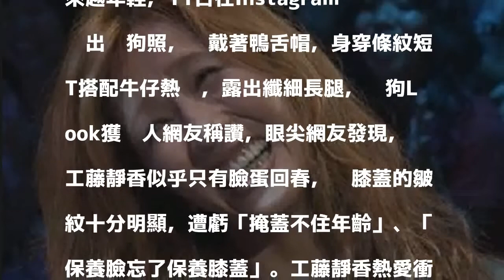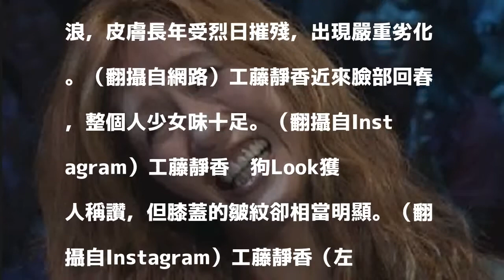不讓女兒搶風頭！木村嫂老臉回春 這裡卻皺巴巴der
〔記者李紹綾／綜合報導〕48歲日本女星工藤靜香，和老公木村拓哉熱愛衝浪，皮膚長年受烈日摧殘，出現嚴重劣化，近來小女兒光希強勢出道，她當起星媽後，老臉逐漸回春，打扮還大走少女系。

發表評論評論如下。